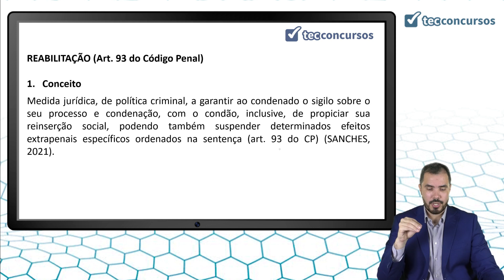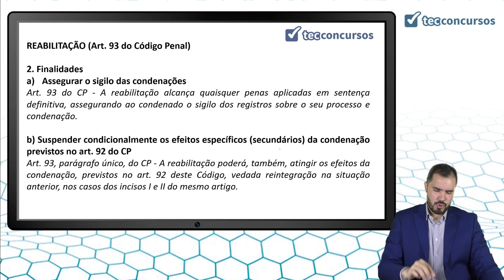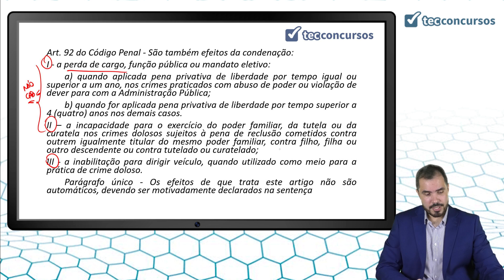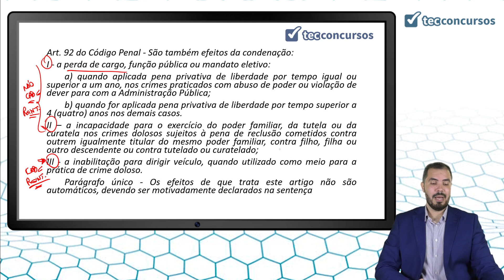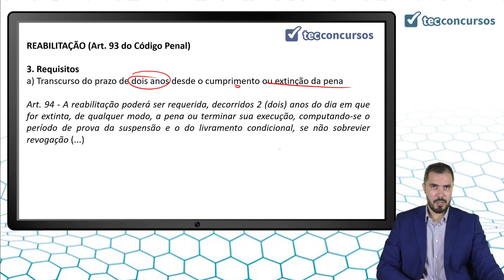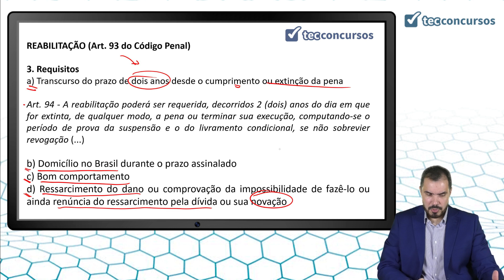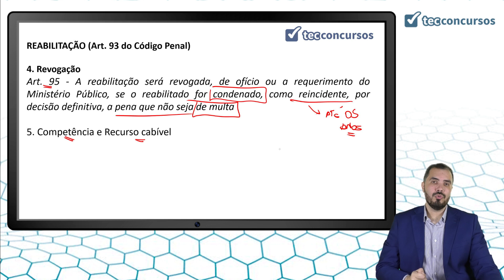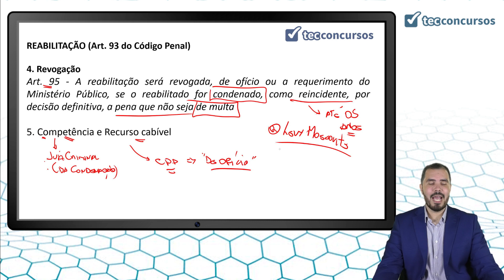04.05. Aula de Reabilitação e Medidas de Segurança (Direito Penal) - Parte 2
Aula grátis e completa de Reabilitação e Medidas de Segurança, da matéria Direito Penal, em que tratamos de reabilitação.